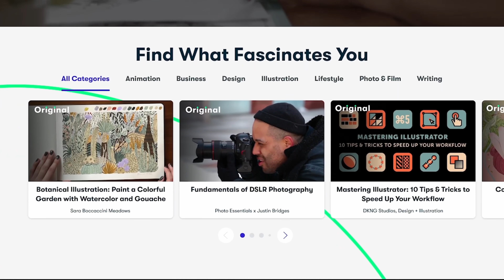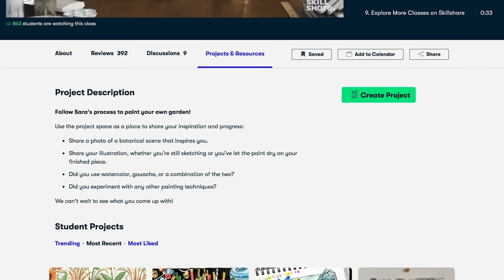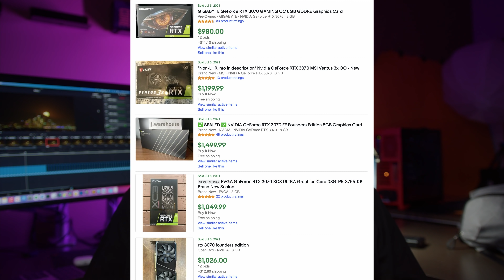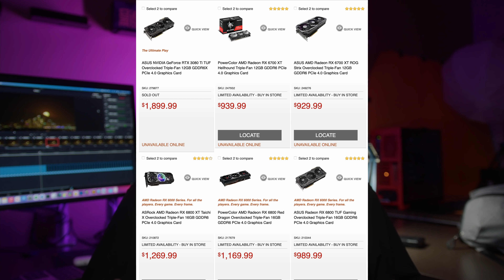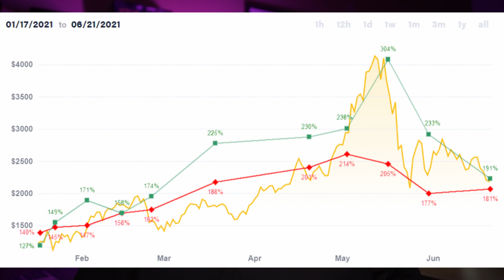Nvidia RTX 3000 GPU PRICE CRASH COMING! When, Where, and WAIT TO BUY?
00:00 Subscribe and Smash that like button!
00:20 Sponsored by Skillshare
01:43 Nvidia RTX 3000 GPUs Price crash, happening..NOW?
01:52 Go on eBay, compare RTX 3070 prices now to in May
02:41 Why you MAY NOT be seeing this yet - depends where you live
03:00 If you’re looking on Amazon or Newegg, you’re looking in the WRONG place to see these changes due to their size, popularity
04:25 It’s happening - little by little, but will it be market crash?
04:50 Ideally, back down to MSRP or even lower for used GPUs
05:49 Why is this happening? ETH price correlation?
06:51 Put everything together - LHR GPU releases, lower ETH prices, more manufacturing, explains where we are now
07:40 What should you do? Wait a big longer and MSRP should be here soon we hope!
08:55 Easier today to get an MSRP GPU than a few months ago, that’s for sure - but still not everyone can get it